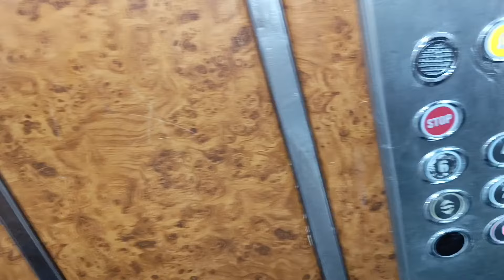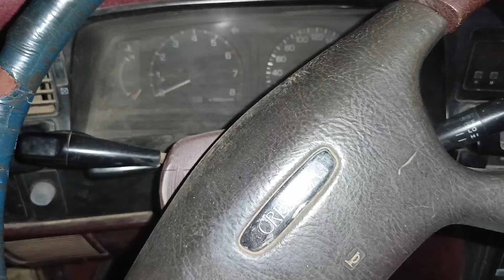Sitara Thai land sai wapis kab a rahi hai